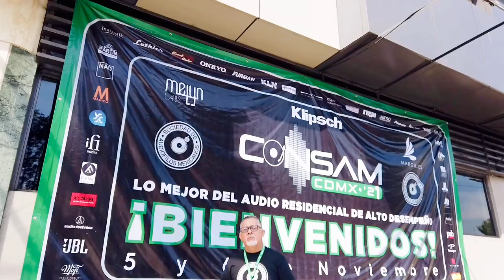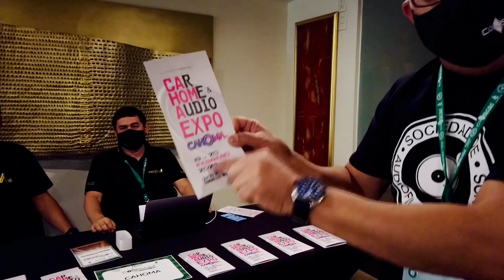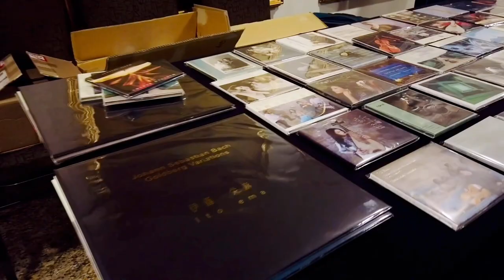Bienvenidos a la CONSAM-2021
La CONSAM es el audio show mas importante de Latinoamerica